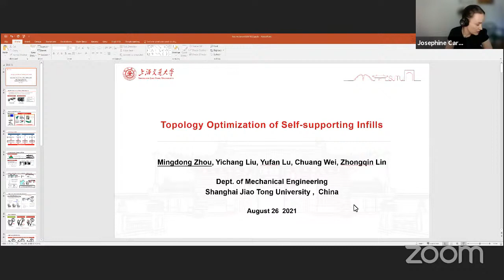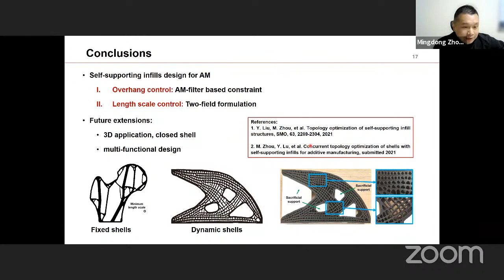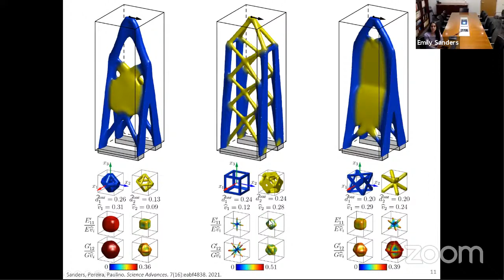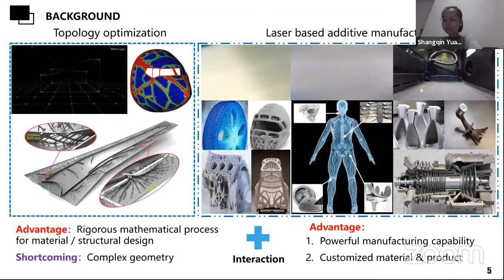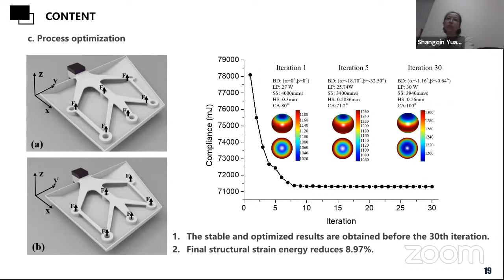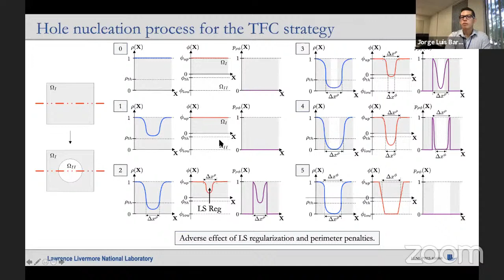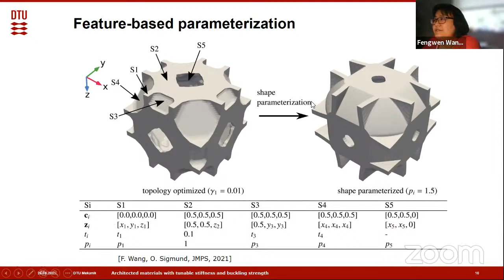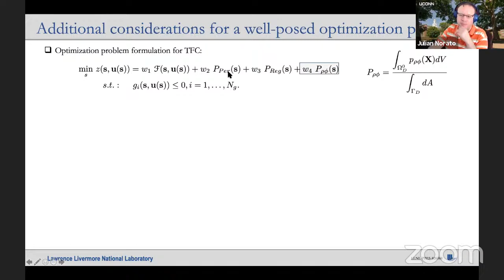TOP Webinar 14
Host: Josephine V Carstensen (Massachusetts Institute of Technology)

1 – Mingdong Zhou (Shanghai Jiao Tong University)
Yichang Liu, Mingdong Zhou, Chuang Wei & Zhongqin Lin. “Topology optimization of self-supporting infill structures”. Struct Multidisc Optim 63, 2289–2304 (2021).

2 – Emily Sanders (Georgia Institute of Technology)
Sanders, E. D., Pereira, A., & Paulino, G. H. (2021). “Optimal and continuous multilattice embedding”. Science Advances, 7(16), eabf4838.

3 – Shangqin Yuan (Northwestern Polytechnical University)
Shaoying Li, Shangqin Yuan, Jihong Zhu, Weihong Zhang, Han Zhang & Jiang Li. “Multidisciplinary topology optimization incorporating process-structure-property-performance relationship of additive manufacturing”. Struct Multidisc Optim 63, 2141–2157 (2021).

4 – Jorge Barrera (University of Colorado at Boulder)
Barrera, Jorge L., Markus J. Geiss, and Kurt Maute. “Hole seeding in level set topology optimization via density fields”. Structural and Multidisciplinary Optimization 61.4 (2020): 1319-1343.

5 – Fengwen Wang (Technical University of Denmark)
Wang, Fengwen, and Ole Sigmund. “3D architected isotropic materials with tunable stiffness and buckling strength”. Journal of the Mechanics and Physics of Solids 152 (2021): 104415.